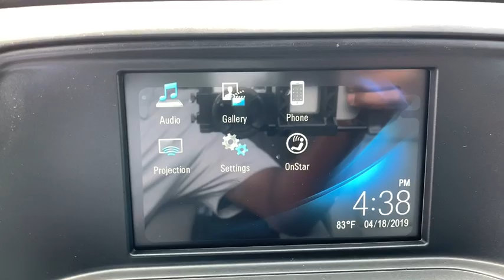2019 Chevrolet Silverado 2500HD Jacksonville, Jacksonville Beach, Orange Park, Ponte Vedra, Atlantic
Summit White N 2019 Chevrolet Silverado 2500HD available in Jacksonville, Florida at Beaver Chevrolet. Servicing the Jacksonville Beach, Orange Park, Ponte Vedra, Atlantic Beach, FL area.

Beaver Chevrolet
3494 Philips Hwy

Priced below KBB Fair Purchase Price!brbrSummit White 2019 Chevrolet Silverado 2500HD Work Truck 4WD Vortec 6.0L V8 SFI Flex Fuel VVTbrbrbrWe, at Beaver Chevrolet, look forward to earning your business and providing you outstanding Customer Service before, during, and after your purchase. With our 4.8 out of 5 Star Consumer Review , on Dealer Rater, proves we go above and beyond your expectations and make your experience smooth and easy. Every New Chevrolet comes with a 20 Year/ 200,000 Powertrain Coverage(See Dealer for Details) . Here at Beaver Chevrolet, We are Here to Wow Ya'. Price includes: $1,000 - General Motors Consumer Cash Program. Exp. 05/31/2019, $1,500 - GM Down Payment Assistance Program. Exp. 05/31/2019, $1,000 - Chevrolet Bonus Cash Program. Exp. 05/31/2019